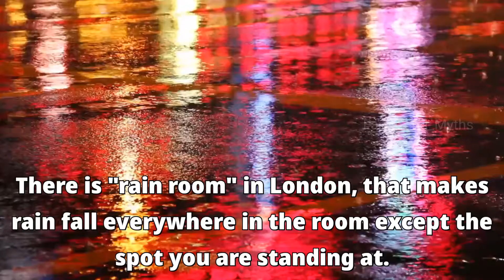Facts about London!😎